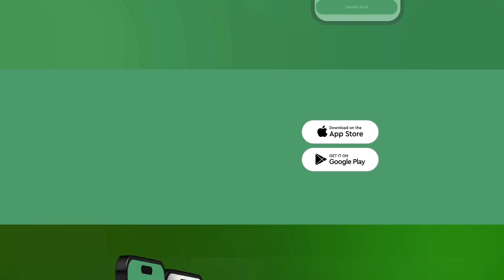Dagaalka gacanka Cadmeed: Soomaaliya dhib mise dheef, Khatar iyo fursad is barkan